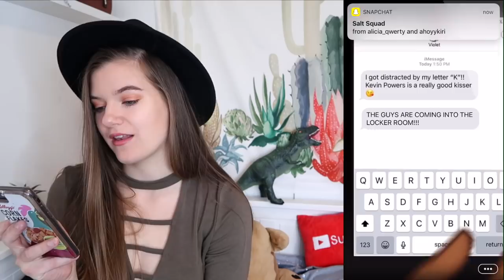The Prank Wars Begin! Playing Episode - Chapter 2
Here is chapter 2 of playing episode 'it started with a bra' I'm having so much fun making this series, let me know if you want to see chapter 3!

MY DINOSAUR MERCH

Camera I use for filming - Canon G7X mark 2
Camera I use for photography - Canon 700d
Photography lens - Sigma 18-35mm